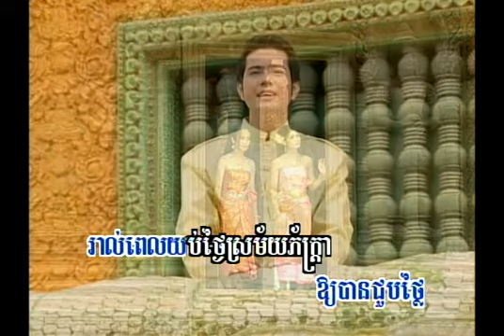ភ័ព្វព្រេងវាសនា "Phorp Preng Veasna" (ភ្លេងសុទ្ធ) Vol# 01